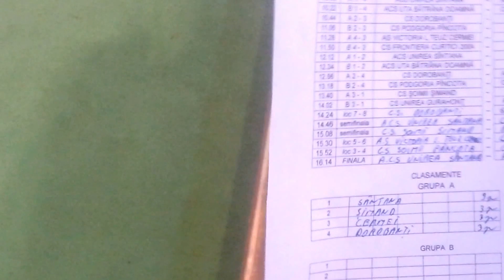Finala Memorialului Nicolae Ardelean,ediția a 4-a,Unirea Santana-UTA Arad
Finala Memorialului Nicolae Ardelean,ediția a 4-a,Unirea Santana-UTA Arad,momente din timpul finalei